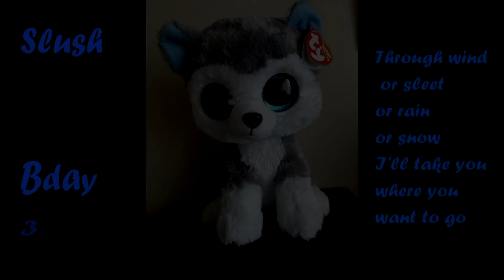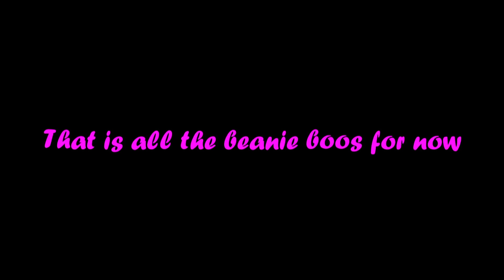Awww Beanie boos! your too cute! part 2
My collection of beanie boos